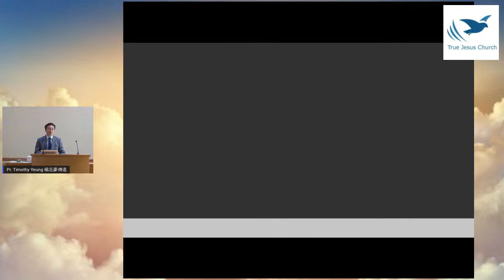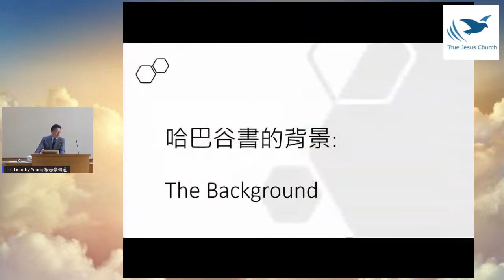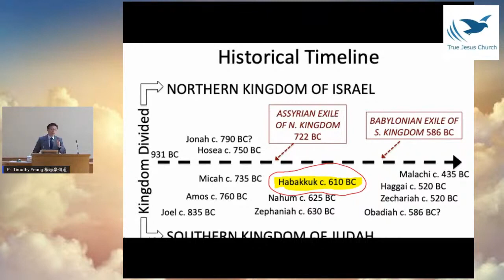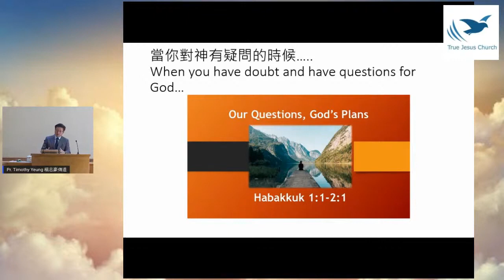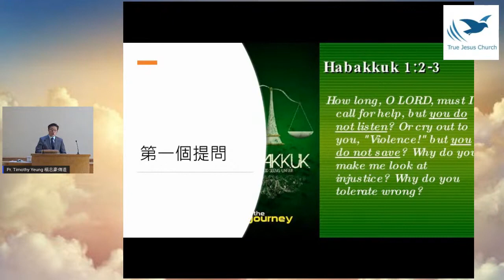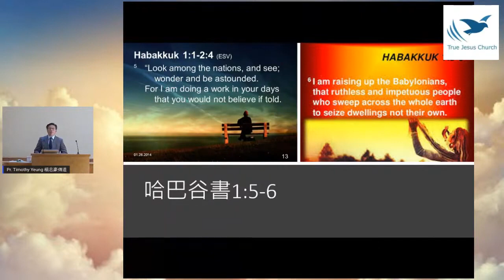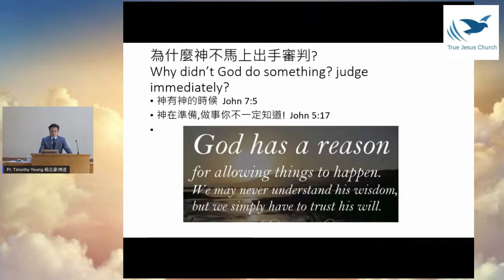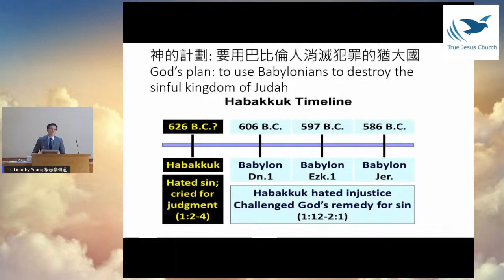哈巴谷書的信息 1 “這要到幾時呢？” ～楊志豪 傳道